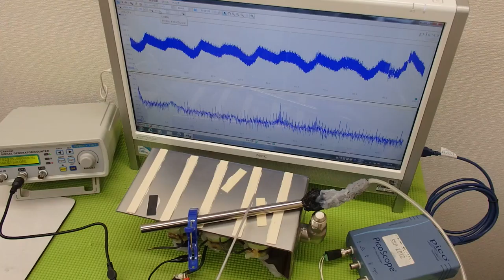音圧測定装置：超音波テスターを利用した実験動画 ultrasonic-labo